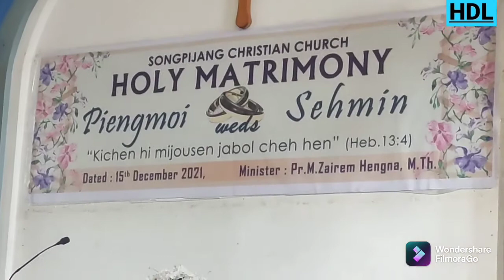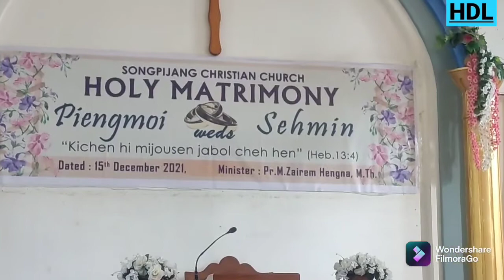Mawi weds Lalboi :SCC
Gl. Sehminlal Hengna le Ng. Lalpengmoi Changsan kichenna kin.
 Nikho: December 15,2021.
 Amun : Songpijang CC Houin, Songpijang, Haflong
 Thempu : Rev. Martin Z. Hengna BA, M. Th.

NB: Thuseina acho'ma kipe ding. Hetjinga ding le news banga kibol ahin, editing akibolpoi.

(kakoina mun kakhel jeh a video ho kikoina nikho kikal ding ahi)